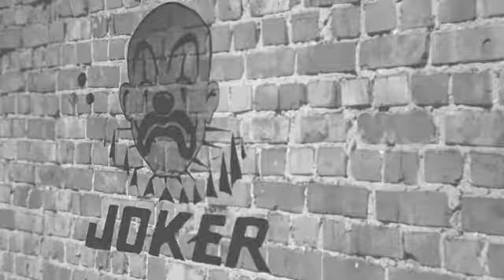C kan Me pongo joker